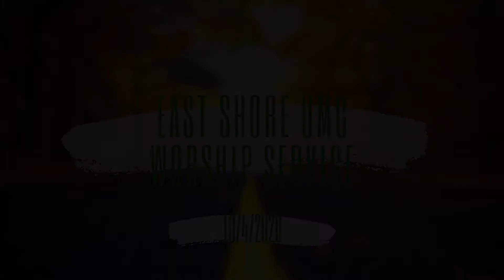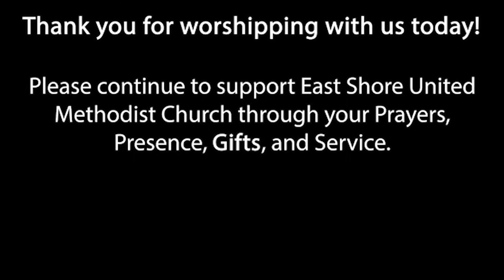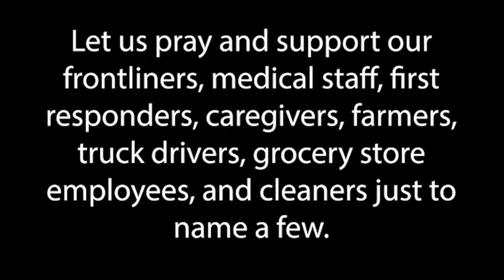East Shore Worship Service For 10/4/2020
Thanks for worshiping with us today!

Message By Rev. Dr. Armando C. Arellano
Prayer Read By Charles Stenger
Scripture Read By Charles Stenger
Songs Sung By Betty Mabel
Filmed & Edited By Zack & Maggie Golden

Song Featured In This Video:

"Let It Be Said of Us"
Promise Keepers

Hymns Featured In This Video:

UMH #64

"Fill my Cup, Lord"
UMH #641

UMH #618